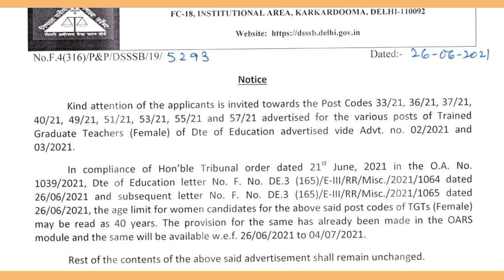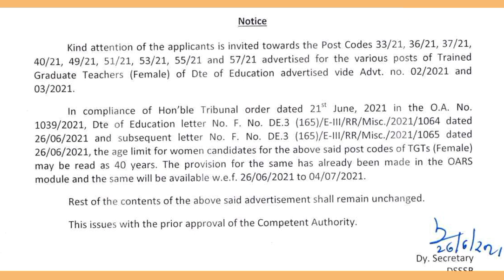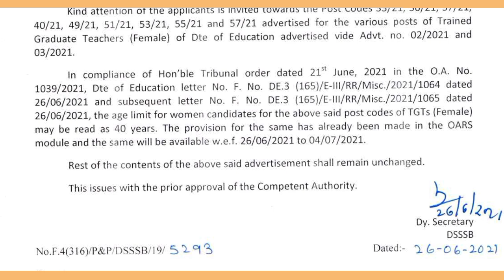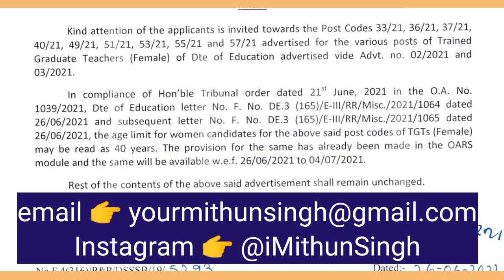DSSSB LATEST UPDATE | DSSSB OFFICIAL WEBSITE UPDATE | DSSSB NEWS TODAY | MITHUN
EMRS PRINCIPAL AND VICE PRINCIPAL SYLLABUS | EMRS PRINCIPAL AND VICE PRINCIPAL PREVIOUS YEAR PAPER |

EMRS EXAM DATE | EMRS 2021 | EMRS EXAM IS GOING TO BE POSTPONED? EMRS PREVIOUS YEAR PAPER | Mithun

EMRS 2021 | EMRS OFFICIAL SYLLABUS FOR TGT PGT | EMRS SUBJECT CONCERNED SYLLABUS | MITHUN SINGH |

BOOKS FOR EMRS Maths TGT PGT 2021 | BEST BOOKS FOR EKLAVYA MODEL SCHOOL MATHEMATICS TGT PGT 2021 |

EMRS 2021 | TOP 30 GK MCQ | IMPORTANT GK GS QUESTIONS FOR EMRS | TOP GK GS QUESTIONS | MITHUN SINGH

EMRS 2021 | IMPORTANT COMPUTER QUESTIONS FOR EMRS | TOP COMPUTER FULL FORMS QUESTIONS | MITHUN SINGH

BOOKS FOR EMRS 2021 | BEST BOOKS FOR EKLAVYA MODEL SCHOOL | EMRS KE LIYE BEST BOOKS | EMRS 2021 BOOK

EMRS PREVIOUS YEAR PAPER | EKLAVYA MODEL SCHOOL PREVIOUS YEAR PAPER | EMRS SYLLABUS 2021 | MITHUN

EMRS  2021 | EMRS PREPARATION 2021 | HOW TO PREPARE FOR EMRS 2021 | EMRS TGT PGT PRINCIPAL 2021 |

EMRS 2021 | IDIOMS AND PHARES ON BOOKS | ENGLISH GRAMMAR | EMRS CLASSES | EMRS PREPARATION 2021 |

EMRS 2021 | TOP ENGLISH MCQ | IMPORTANT ENGLISH QUESTIONS | TOP ENGLISH QUESTIONS | MITHUN SINGH |

EMRS 2021 | IDIOMS AND PHRASES ON BOOKS | ENGLISH GRAMMAR | EMRS CLASSES | EMRS PREPARATION 2021 |

GT TGT PRT TEACHERS RECRUITMENT 2020 NOTIFICATION OUT
KASTURBA GANDHI SCHOOL VACANCY 2021| KGBV RECRUITMENT 2021| TEACHER RECRUITMENT 2021 | MITHUN SINGH KVS RECRUITMENT 2021 | KVS VACANCY 2021 |  KVS PRT TGT PGT VACANCY 2021 |NVS RECRUITMENT 2021 | NAVODAYA VIDYALAY VACANCY 2021 | JNV VACANCY 2021 | NVS RESULTS 2021